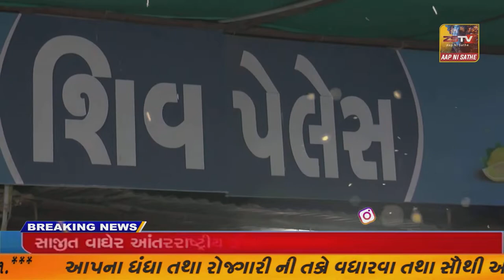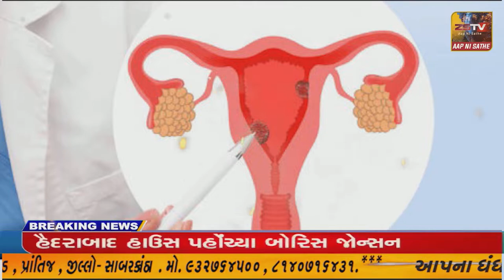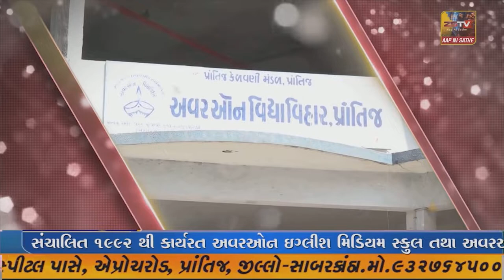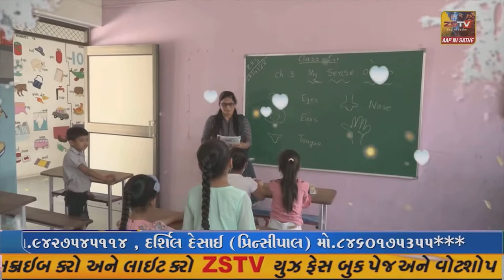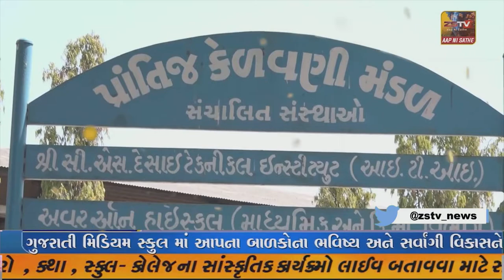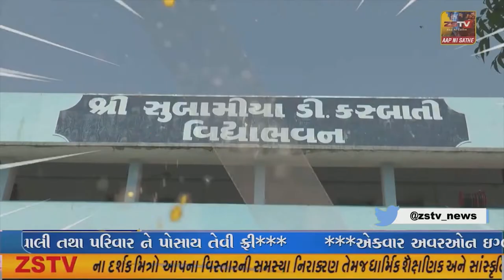SUPER ​​​​​​FAST​​​​​ NEWS SUPER​​​​​​FAST​​​​​ NEWS#ZSTVNEWS//